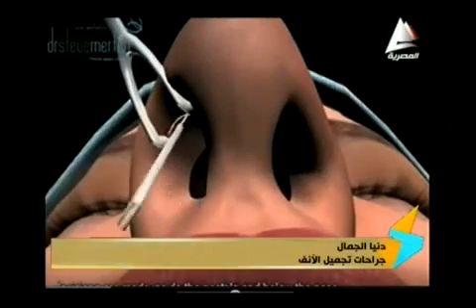اد.منير وليم صباح الخير يامصر 18.6.2016.mp4